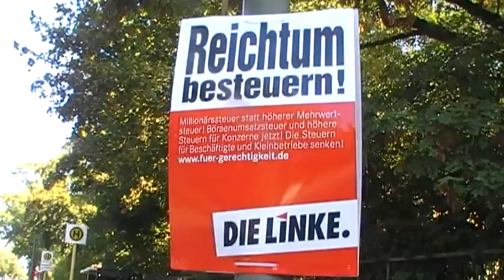Linke Sprachverwirrung ~ Linke welche Rechte fordern [MOV0BB]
Erfahrungen stiften Gefahren ~~~
Bürgerliche Rechdthe sindth rechdths orientierdth ~~~

Schwestaich ~ Brudaich ~ sende das Wissen mehreren ~~ Danke ~*~

Der gute Bürger

Gudthe Bürger sindth schlechdthe Menschen ~ weil gudthe Bürger Schlachten Fürsprechen ~ weil gudthe Bürger Versager im Wesendthlichem sindth ~ weil gudthe Bürger Rechdth haben wollen ~ weil gudthe Bürger Rechdthe in Anspruch nehmen ~~~ Menschen welche Rechdthe in Anspruch nehmen ~ sindth Rechdths orientierdth ~ sindth rechdths verdrehdth ~~~ Schlechdthe Menschen sindth schlechdth ~ weil schlechdthe Menschen im Gudthem stehen geblieben sindth ~~~ Schlechdthe werden Böse ~ weil schlechdthe Menschen das Gudthe für ihre Geschlechterung verantwortlich machen ~ Gudthe sogar den Geschlechterungsvertrieb anerzwingen wollen ~~~

Schlachtenfürsprecher gehen verordnet Wählen ~ versetzen das Kindth in Klassenzielerreicherung ~~~

Wahlschlachtenfürsprecher gehen also verordnet wählen ~ machen midth ~ das Wa(h)le im Ozean schlachdeth sindt ~ was Kindesseele krank machdth ~~~ Wahlschlachdthenbefürwordtha versuchen kranke Kinda dann midth geschlachdethen Wa(h)len also Lebertran zu erheilen ~~~ Leba heißdt das Lebensorgan ~~~

Deutschlogik ~ Im Regieren isdth das Wordth gier einfügdth ~~~